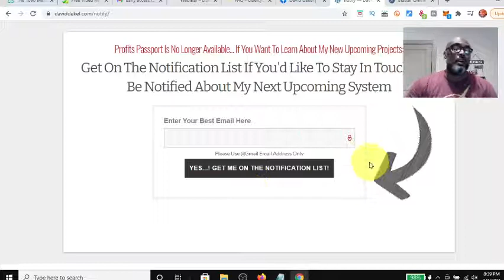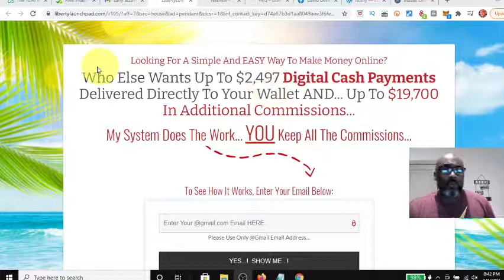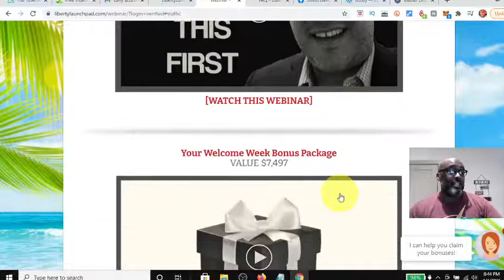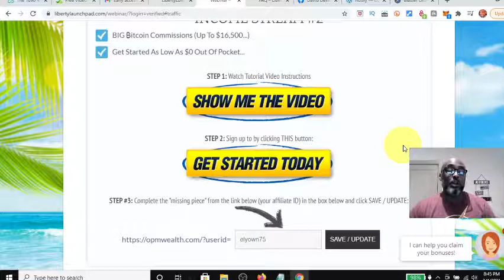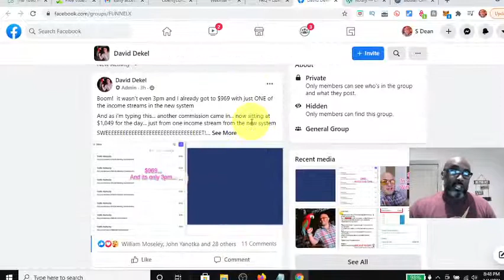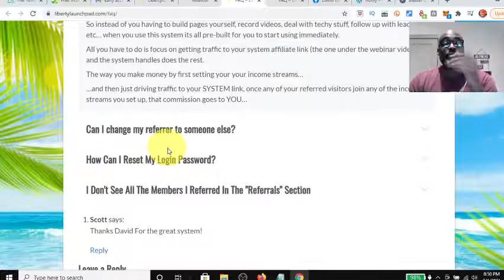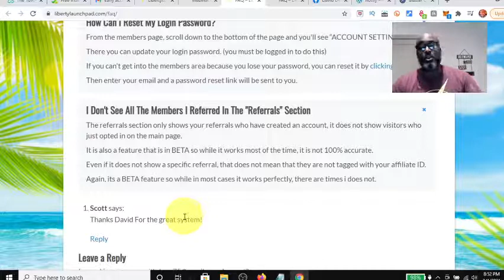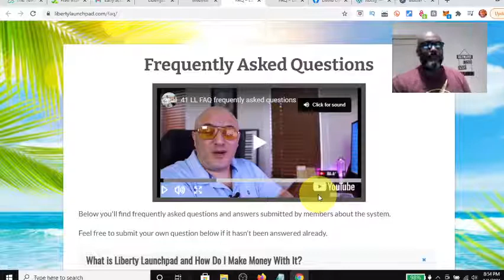Liberty Launchpad Review | David Dekel New Free HIGH Ticket Funnel Replaces Profits Passport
In this video, I will do an overview of the NEW David Dekel Free High Ticket Commission Funnel. This Funnel allows  you to earn up 16,500 . This is a complete done for you funnel System.

Watch the complete video if you want to start making money online.

If you want to make High Ticket Commissions follow these simple steps

Step 1. Go here and create your free account

Step 3. Go here and Create Free Traffic account for Traffic Source

Optional Hight Ticket Training  Program Go here create an account

-One time $7
-Earn $6 on every $7 sale
-Capture pages (various)
-Email Follow up Autoresponder: Promotes Lead Lightning and Primary Offer